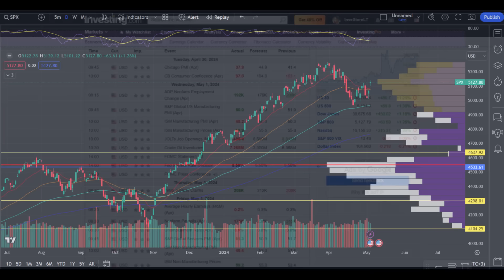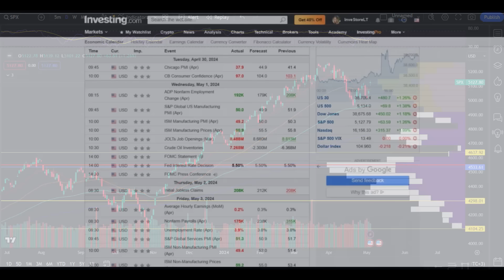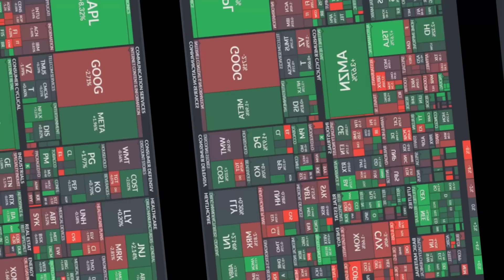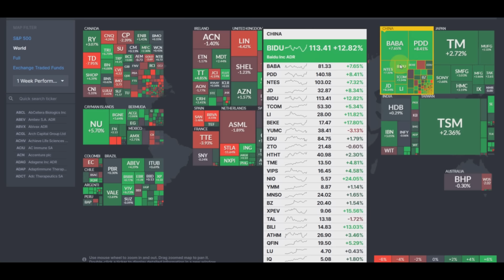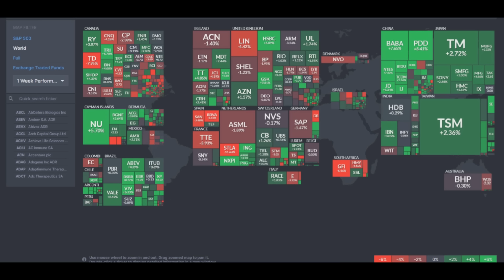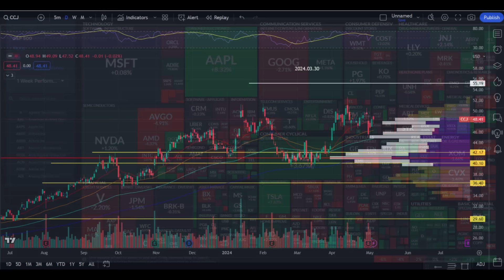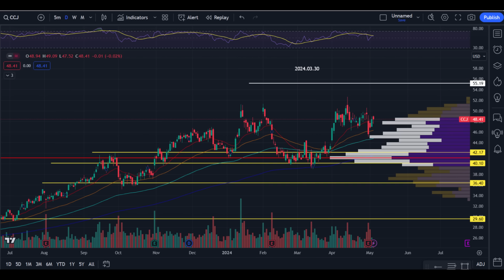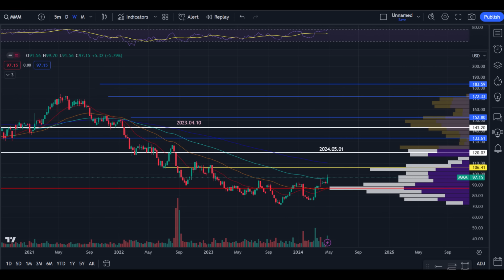🎢JAV akcijų rinkos savaitės apžvalga, prognozės, investavimas, idėjos, 1Q ataskaitos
❓Kodėl Interactive Brokers gali būti įdomus?

❗Investavimas yra susijęs su rizika. Šis turinys buvo sukurtas tik švietimo, informacijos tikslais ir atspindi asmeninį kūrėjo požiūrį. Medžiaga nėra asmeninė rekomendacija ar patarimas investuoti. Prieš pradėdami investicinę veiklą, turėtumėte atlikti savo tyrimą ir (arba) kreiptis į profesionalų finansinį patarėją.